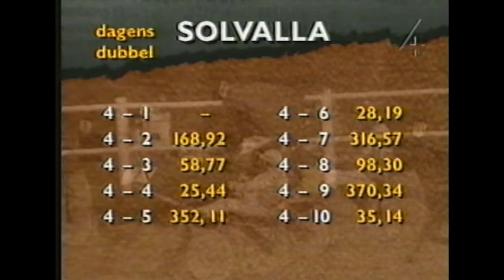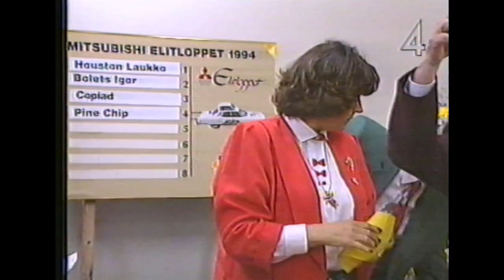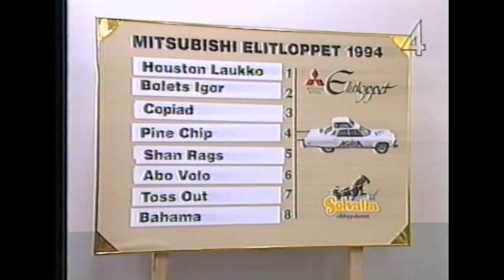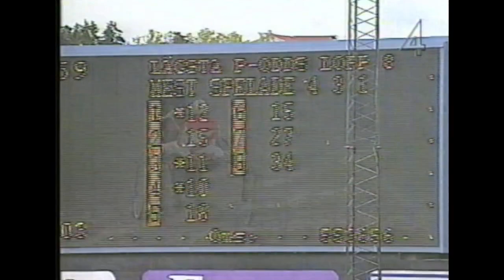TV-sändningen från Solvallas Elitlopp 29 maj 1994.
Pine Chip - Chris Boring  (Elitloppsförsök)
Copiad - Erik Berglöf  (Elitloppsförsök)
Boss Is Back - Jorma Kontio  (Meadow Prophets lopp)
Zoogin - Åke Svanstedt  (Fyraåringseliten)
Umil - Beatrice Jacobsson 9 år  (Lilla Elitloppet)
Ponseri - Anssi Niininen  (Gävleborgs Elitkamp)
Copiad - Erik Berglöf  (Elitloppsfinalen)